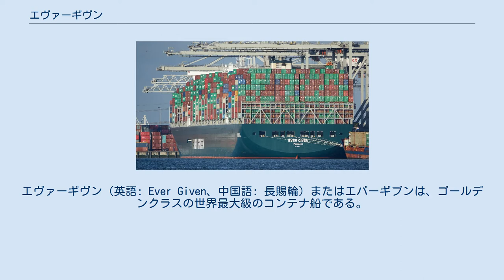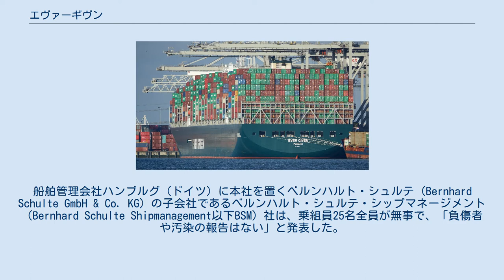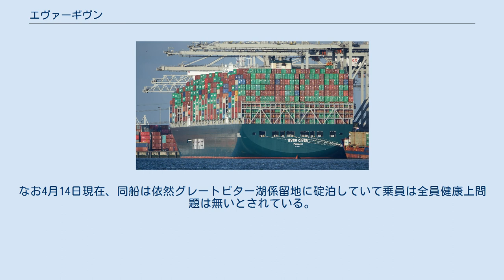エヴァーギヴン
エバーグリーン・グループ
エヴァーギヴン（英語: Ever Given、中国語: 長賜輪）またはエバーギブンは、ゴールデンクラスの世界最大級のコンテナ船である。
今治造船の子会社である正栄汽船が所有し、台湾のコンテナ輸送・海運会社である長栄海運が運航し、パナマで登録されている。
 エヴァーギヴンは、今治造船が開発した「Imabari 20000」設計に基づいて建造された13隻のコンテナ船のうちの1隻である。
全長は399.94メートル (m)で、現役のコンテナ船の中では最も長い部類に入る。
船体の幅は58.8メートル (m)、深さは32.9メートル (m)で、荷物を満載した状態では14.5メートル (m)の水深がある。
エヴァーギヴンの総トン数は219,079トン、正味トン数は99,155トン、載貨重量トン数は198,886トンである。
本船のコンテナ容量は、20フィート換算で20,124TEUである。
 多くの大型コンテナ船と同様に、エヴァーギヴンの推進力は、固定ピッチのプロペラに連結された低速の2ストローククロスヘッドディーゼルエンジン1基である。
主機は三井-MAN B&W社製の11気筒11G95ME-C9で、定格出力は59,300 kW（7万9500馬力）(79 rpm)、サービススピードは42.2 km/h（22.8ノット）である。
また、ヤンマーの8気筒ディーゼル発電機8EY33LWを4台搭載している。
港湾での操船のために、エヴァーギヴンには2,500 kW（3,400馬力）のバウスラスタが2基搭載されている。
 2019年2月9日、ハンブルク港近くのブランケネーゼで、長さ25mのHADAGフェリーボートに衝突し、大きく損傷した。
衝突の2分後には、強風のためエルベ川の通行禁止令が出された。
 2021年3月23日東欧時間 (UTC+2) 07:40（以下注釈のない限り現地時間）、タンジュン・ペレパスからロッテルダムに向かう途中、スエズ運河を通過中に座礁し、横向きになって運河を塞いでしまった。
船舶管理会社ハンブルグ（ドイツ）に本社を置くべルンハルト・シュルテ (Bernhard Schulte GmbH & Co. KG) の子会社であるべルンハルト・シュルテ・シップマネージメント（Bernhard Schulte Shipmanagement以下BSM）社は、乗組員25名全員が無事で、「負傷者や汚染の報告はない」と発表した。
エジプトの気象学者によると、座礁した日は強風と砂嵐の影響を受け、風速50 km/hにも達したとのことである。
定期用船契約している長栄海運社によると、予想外の強風のために座礁し、それにより派生する第三者への責任などに関連する費用や船体の損失はいずれも船主である正栄汽船が責任を負うとの声明を発表した。
 運河の一部には、障害物を迂回することができる古い区間があるが、今回の事件は、運河の中でも水路が1本しかない紅海側から運河に10 km程度入った箇所で起こった。
座礁した時、同船は北行きの船団の5番目で、後ろには15隻の船があった。
両方向の交通が遮断され、座礁当日に100隻以上の船が渋滞し、最大400隻近い船舶が運河両岸で滞留することになり、一部は見通しがたたない閉鎖解消に見切りをつけてアフリカ大陸を迂回する喜望峰航路へ変更する船舶も発生した。
座礁当日には8隻のタグボートが、船が挟まっている運河護岸の砂を取り除く浚渫を行い重機と作業員で協力して、船を離礁させようとしていた。
 24日に同船を技術的に管理するBSM社は、同船が部分的に再浮上したというこれまでの報道を否定している。
一夜明けた25日朝、救出作業が再開された。
また、貿易専門家の間では、閉じ込められた船だけでなく、スエズ越えを予定していた船が無期限に遅延することによる供給危機が懸念されている。
エジプトの政府関係者は、船の再浮上には少なくとも2日はかかるだろうと述べたと報じられている。
スエズ運河庁の責任者であるオサマ・ラベイ中将は、"スエズ運河は、航行の回復を確実にし、世界の貿易の動きに貢献するために、いかなる努力も惜しまない "と述べている。
 28日にスエズ運河庁のラビア長官は、積載されているおよそ18,300個のコンテナの一部船首側600個のコンテナの荷降ろしを検討準備するようエジプトのシシ大統領から指示があったと語った。
29日の午前になって船尾側の離礁に成功し針路を80%復旧したとされ、同日午...